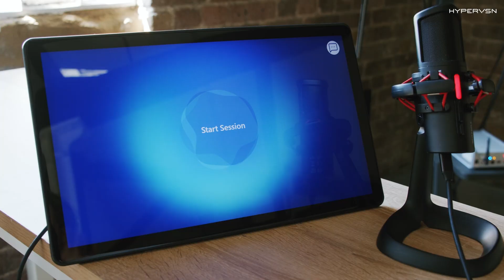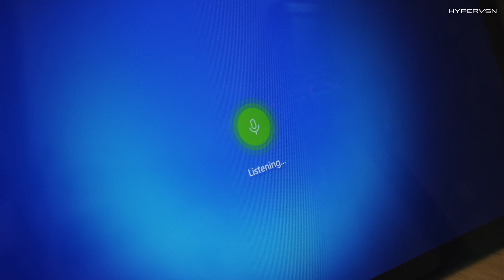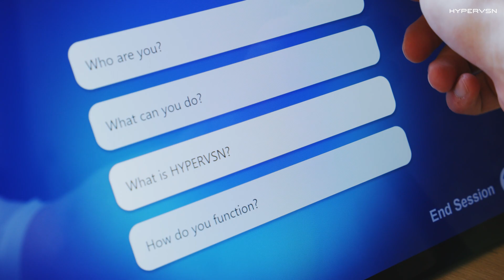HYPERVSN's Lifelike Digital Assistant Integration with ChatGPT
Can AI take human form? It can at HYPERVSN!
Discover a revolutionary combination of the HYPERVSN Digital Avatar solution and ChatGPT, allowing for real-time interaction with a lifelike digitally rendered avatar.
It embodies experientiality and can be preconfigured against any chat-bot, providing 24/7 assistance across Retail, Banking, Education and more!